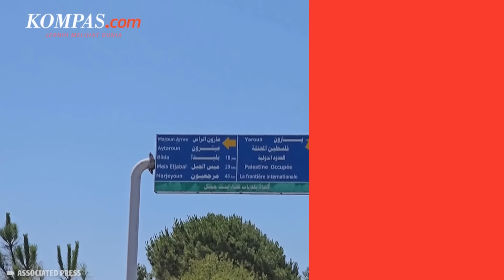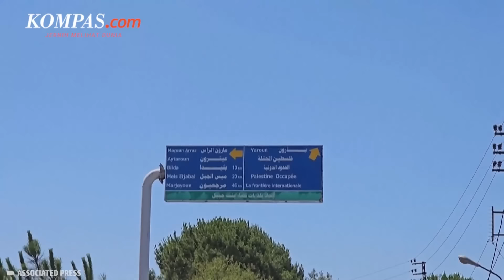Iran: Hizbullah Mampu Jadikan Israel "Pecundang" Terbesar jika Terjadi Perang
Pernyataan pedas disampaikan perwakilan misi Iran di PBB yang menyebut Hizbullah mampu menjadikan Israel "pecundang" terbesar jika perang benar-benar terjadi di antara keduanya.

Pernyataan itu disampaikan melalui akun X @Iran_UN, Jumat (21/6/2024). Iran dalam pernyataannya menegaskan, setiap keputusan yang tidak bijaksana dari rezim pendudukan Israel untuk menyelamatkan diri, dapat menjerumuskan negara ini ke dalam perang baru.

Pemimpin Hizbullah Hassan Nasrallah mengatakan jika Israel ingin berperang dengan Lebanon, kelompoknya akan menggunakan roket dan drone untuk mengenai target di seluruh Israel.

Penulis Naskah: Adinda Septia Berliana
Narator: Adinda Septia Berliana
Video Editor: Dimas Bagasgara
Produser: Holy Kartika Nurwigati Sumartiningtyas